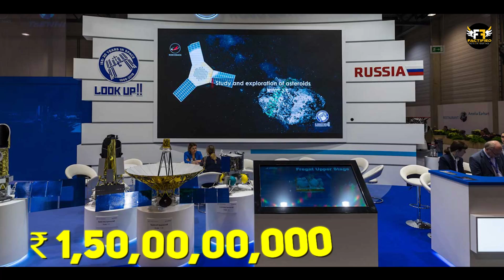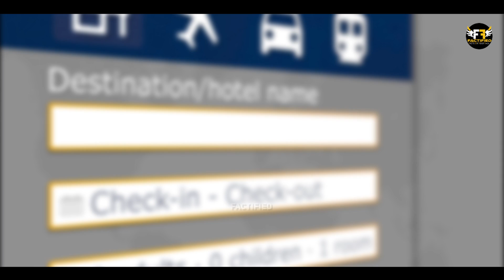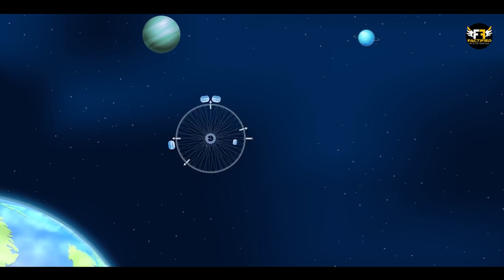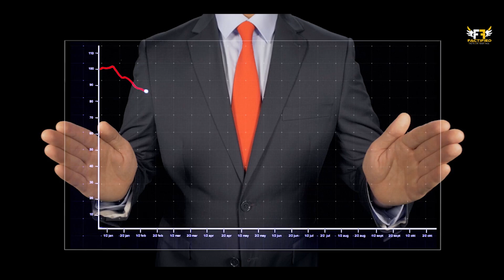कैसा होगा अंतरिक्ष में बनने वाला पहला Hotel? | Space Tourism Explained | Factified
Video Title: Voyager Station - कैसा होगा अंतरिक्ष में बनने वाला पहला Hotel? | Space Tourism Explained | Factified